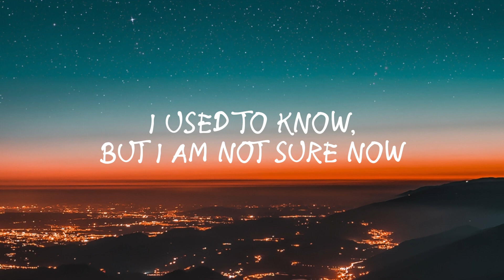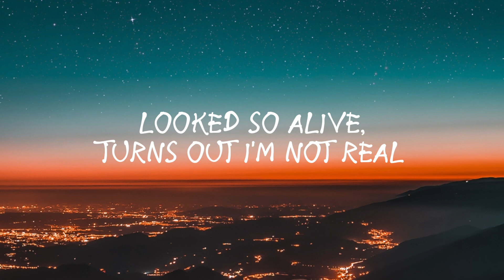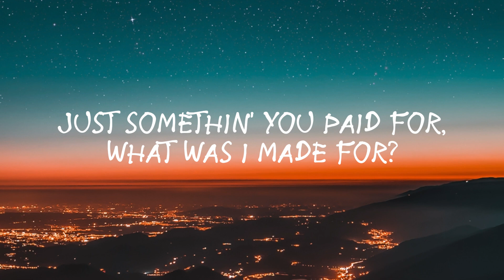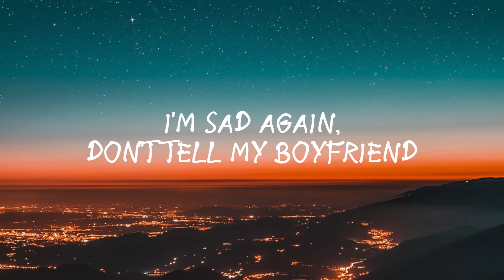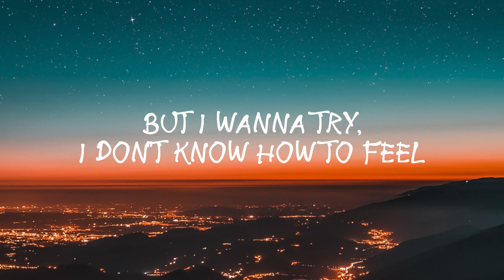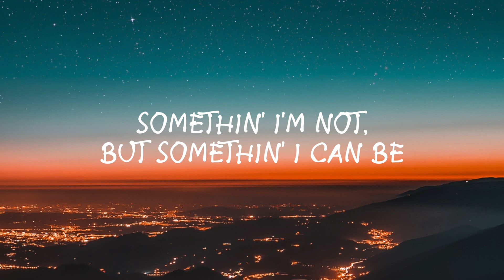What was I made For Lyrics